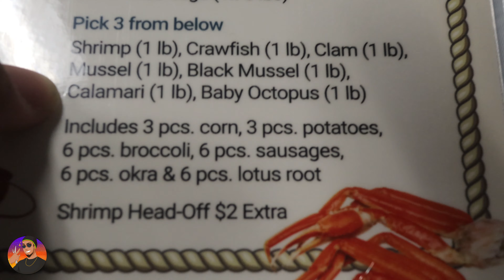Mothers day Surprise GONE WRONG!!!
Hey guys today were gonna try and surprise my mother for mothers day. Were planning to meet her at A local seafood joint on accident, wink wink. But things went a little left. Be sure to grab a snack and enjoy the video.